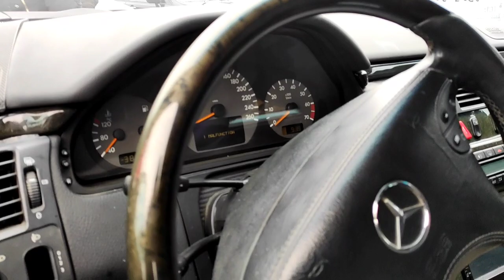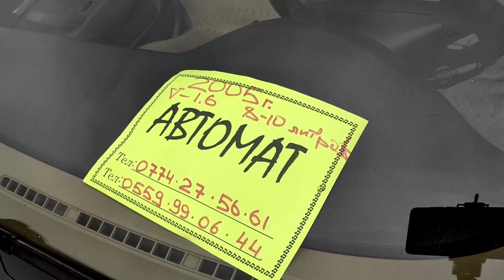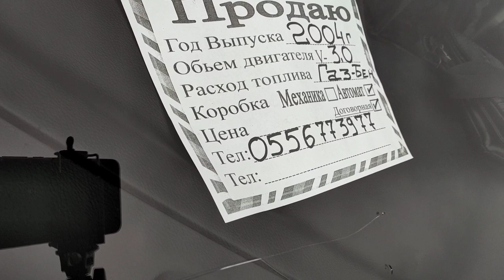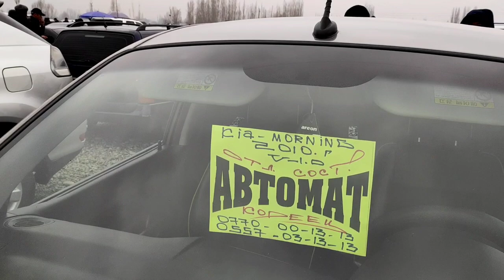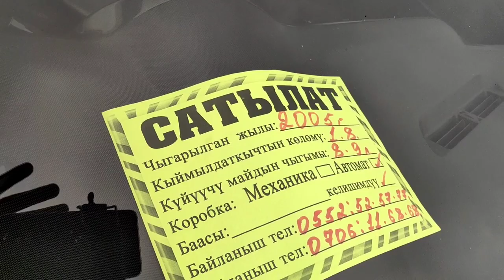KIA Morning/ Toyota Alphart/ WISH/ Honda CR-V Ош Жапалак 13.02.22